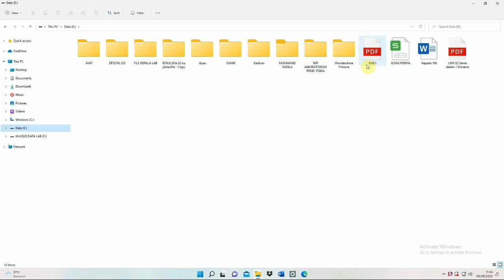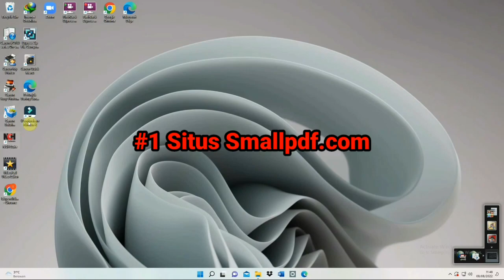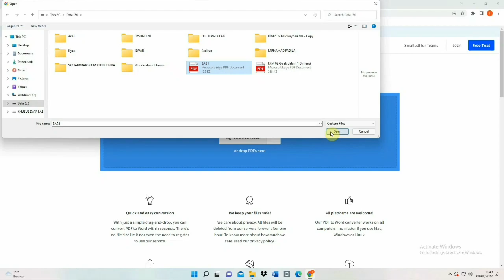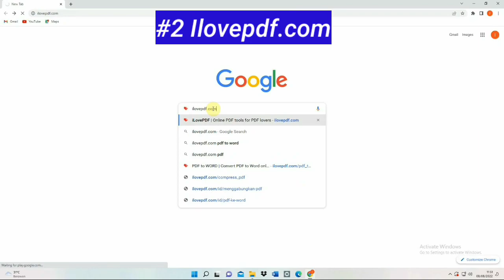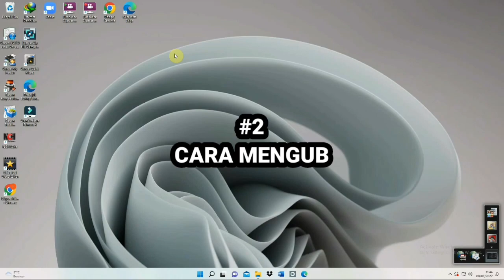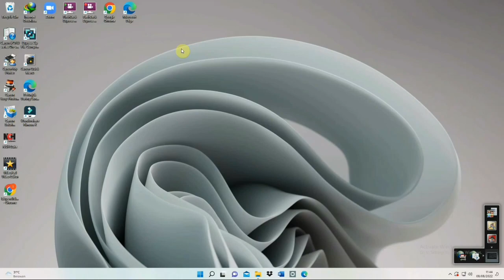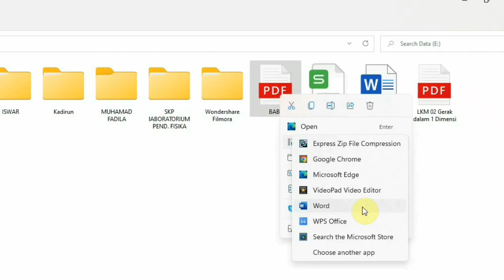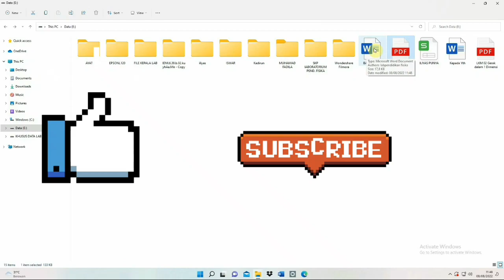3 CARA MENGUBAH PDF KE WORD DI LAPTOP DENGAN MUDAH DAN CEPAT || CONVERT FILE PDF KE WORD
Halo Teman-teman

Tuturial kali ini adalah 3 cara mengubah pdf ke word di laptop dengan mudah dan cepat anti ribet.
cara 1 yaitu cara mengubah pdf ke word di laptop tanpa aplikasi dengan menggunakan dua situs yaitu situs smallpdf.com dan situs ilovepdf.com.
cara 2 yaitu cara mengubah file pdf ke word dengan microsoft word
cara3 yaitu cara mengubah file pdf ke word dengan fitur open with

lebih jelasnya silahkan tonton video ini
semoga membantu